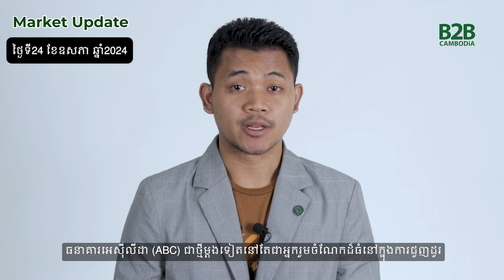Market Update | បច្ចុប្បន្នភាពទីផ្សារភាគហ៊ុន (24 May 2024)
B2B Cambodia នាំមកជូនលោកអ្នកនូវបច្ចុប្បន្នភាពទីផ្សារភាគហ៊ុនសម្រាប់ថ្ងៃទី២៤ ខែឧសភាឆ្នាំ២០២៤ ដោយពិនិត្យមើលទីផ្សារមូលបត្រកម្ពុជា (CSX) និងទីផ្សារសកលជាភាសាខ្មែរ។

B2B Cambodia brings you a Market Update for 24 May 2024, reviewing the Cambodia Securities Exchange (CSX) and global markets in Khmer.